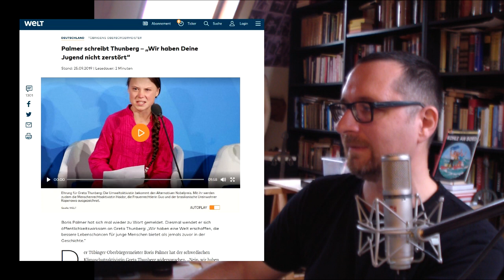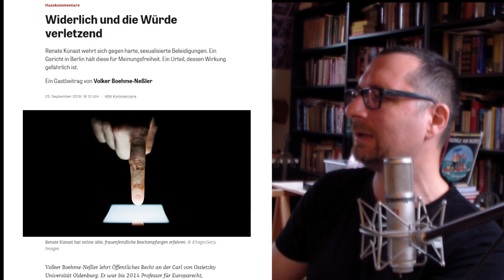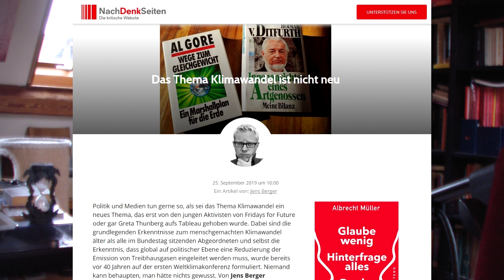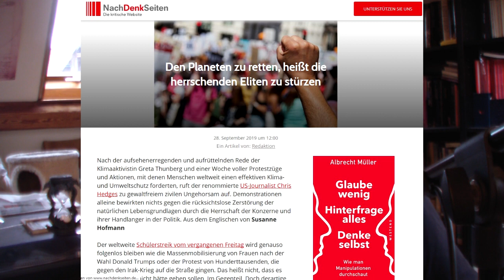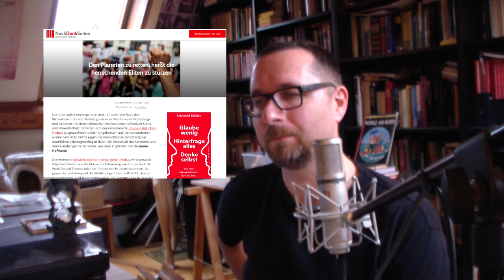Auf einen Kaffee - Eliten und ihre wirren Scharwenzel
## Im Video besprochene Artikel: ##

Chris Hedges: "Den Planeten zu retten, heißt die herrschenden Eliten zu stürzen" (NachDenkSeiten)

Jens Berger: "Das Thema Klimawandel ist nicht neu" (NachDenkSeiten)

Palmer schreibt Thunberg – „Wir haben Deine Jugend nicht zerstört“ (WELT)